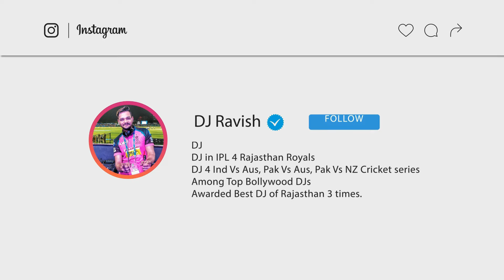Jeene Ke Hain Chaar Din | Club Mix | Mujhse Shaadi Karogi | Salman Khan | DJ Ravish & DJ Chico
● About DJ Ravish :
★ Awarded Best DJ of Rajasthan at Rajasthan Fashion Awards 2018, 2019, 2020 & 2021.

● Song Credits -
Song - Jeene Ke Hain Chaar Din
Film - Mujhse Shaadi Karogi
Singer - Sonu Nigam, Sunidhi Chauhan
Lyricist - Sameer

● Song Lyrics -
Jeene ke hain chaar
Din baaqi hain bekaar din
Hey jeene ke hain chaar
Jaaye jaaye jaaye jaaye
Ek baar jo jaaye
Jawaani phir na aaye
Hey hey jawaani phir na aaye
Mere baare mein kya hai sochti
Dushman na samajh kar le dosti

Chal baaju hat jaane bhi de
Aise na tu mujhko sata

Jaana itna tevar hai bura
Pal pal ka maza le le jaane jaan
Jo hai aaj hai kal to aaye na

Lagta mujhe deewaana tu
Tera mera kya vaasta

Aise na chhodoon tera raasta